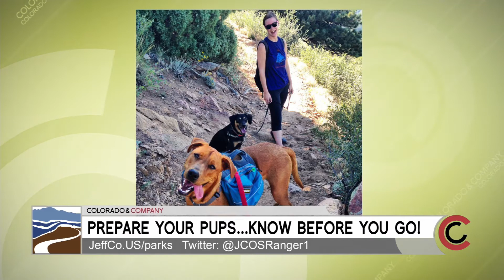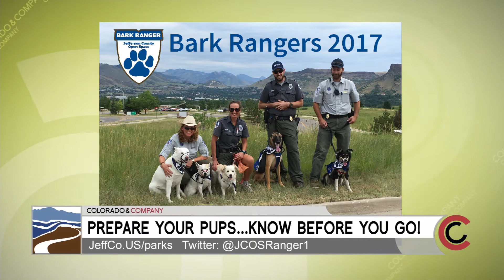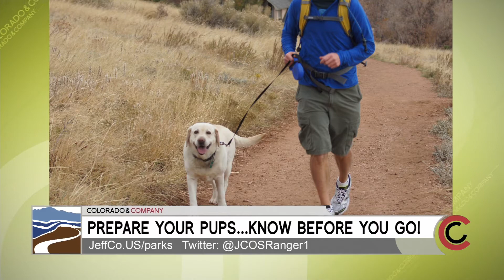Jeffco Open Space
KL==Listen to the "bark rangers" and take proper care of your pup on the trail.  Get more important updates, tips and information about Jeffco open space online Jeffco.u-s/parks  Follow  ranger Mary Ann Bonnell on twitter @ j-c-o-s ranger one.  Be safe and plan your next outdoor adventure with the help of Jefferson county open space.